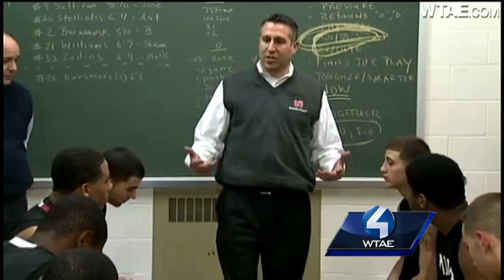New Castle Red Hurricane storming to undefeated record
Action Sports' Justin Rose goes into the eye of the storm with the New Castle Red Hurricane boys basketball team as it looks to extend its undefeated streak during the 2012-13 season.